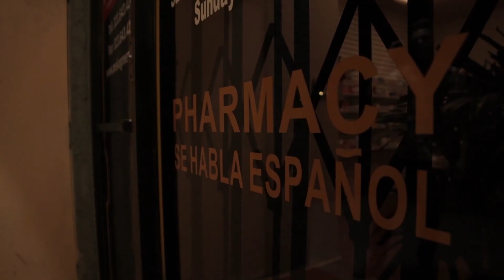THE BENDS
Created for CTPR 285 at USC School of Cinematic Arts